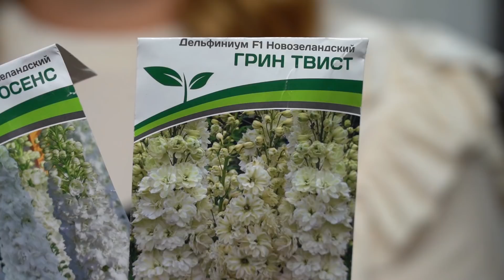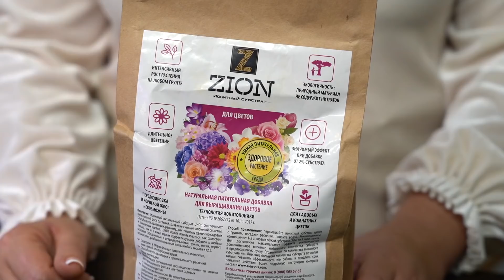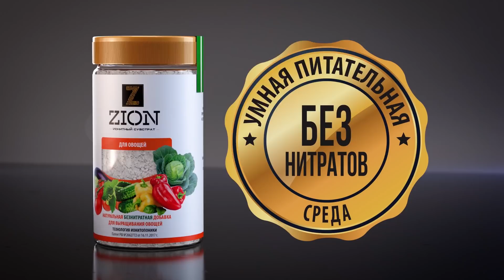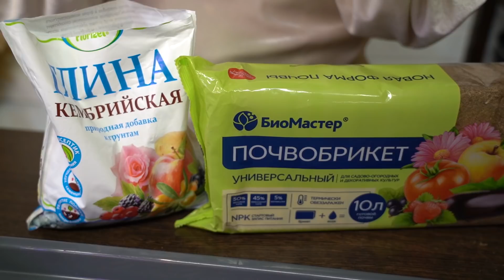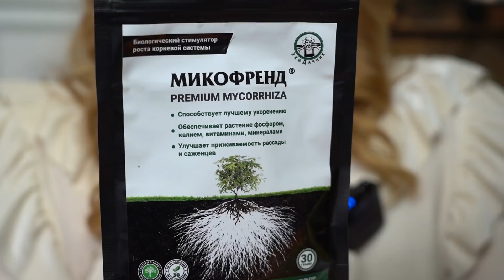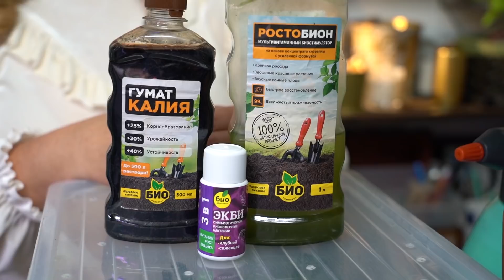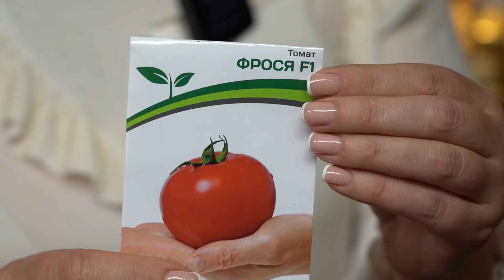Как посеять дельфиниумы? Помощь цитрусовым